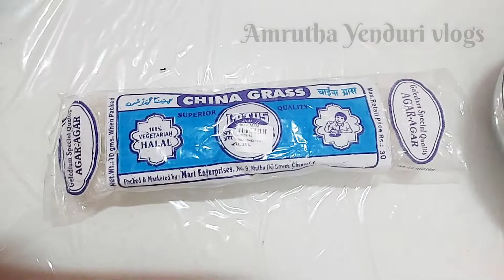బాబా గారు పుట్టినరోజు వేడుక | Homemade Cake Cutting | decoration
For more updates follow me in instagram I'd:artbox_by_amrutha

MEESHO

Artificial plant leafs : 79880819

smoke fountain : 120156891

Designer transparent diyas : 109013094